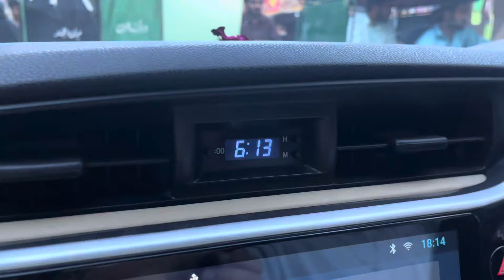1 Million subscribers ki celebrations🥳Aftari for Rajab,s Family🥰@rajabbutt94 Aftari meetup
Rajab family aftari meetup
1 million celebration
1 million aftar party
Aftari for rajab,s family
Rajab new vlog
Meetup
Rajab meetup